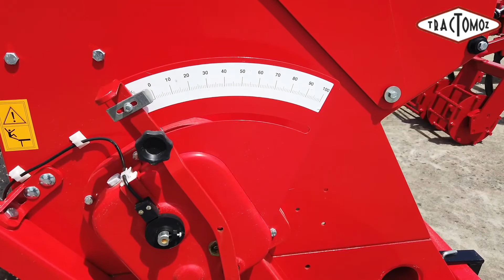Semeador SOLÁ Tricombi 194 - TRACTOMOZ